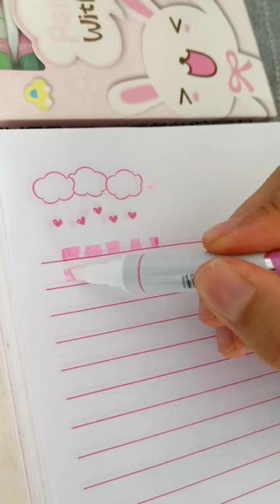OLHA ESSE MARCA-TEXTO MÁGICO 😱🤯